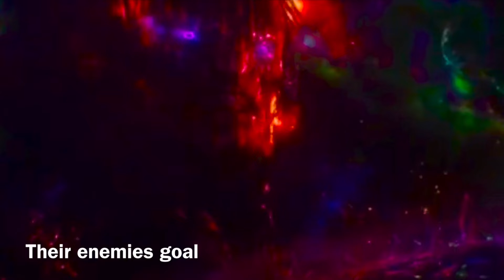Marvel comics timeline part 5